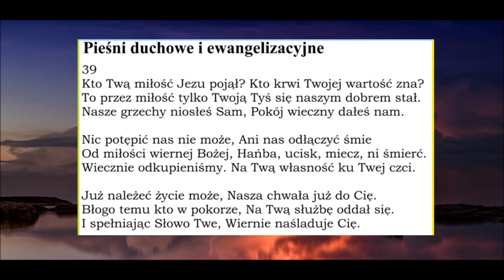pieśń 039 Kto Twą miłość Jezu pojął PDiE Pieśni Duchowe i Ewangelizacyjne Zielone Niwy